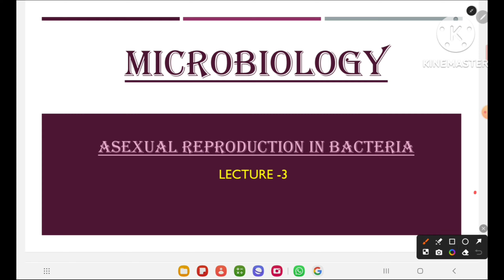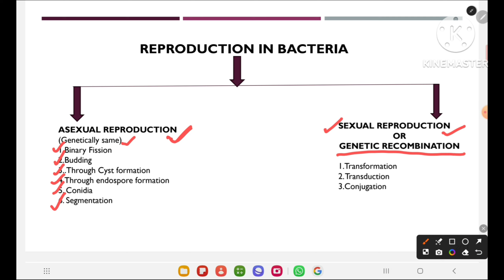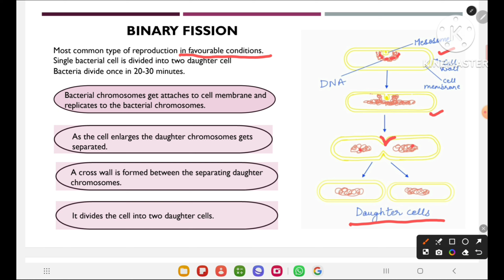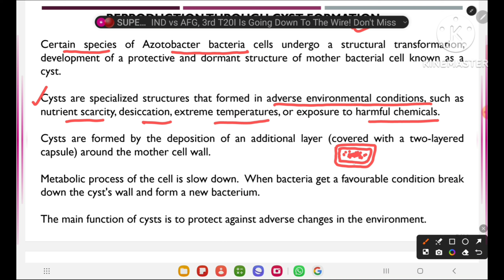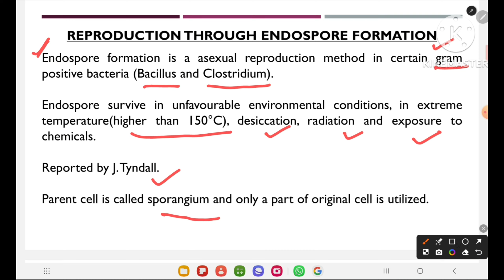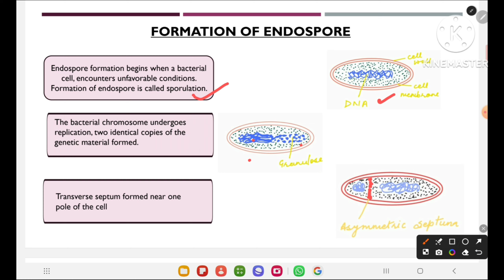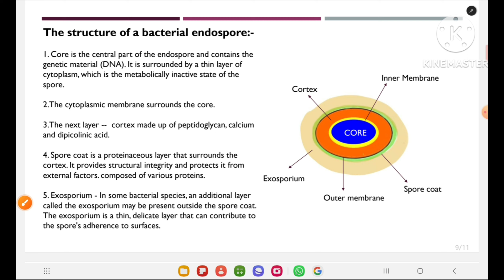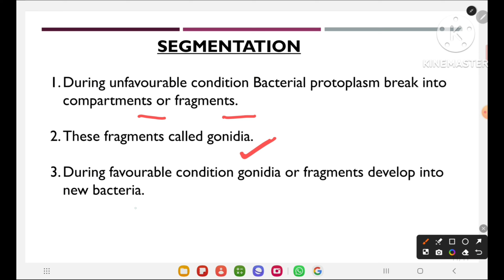MICROBIOLOGY LECTURE NO. 3: ASEXUAL REPRODUCTION IN BACTERIA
Asexual Reproduction in bacteria: Binary fission, Budding, Endospore formation, Cyst formation, Conidia, Fragmentation